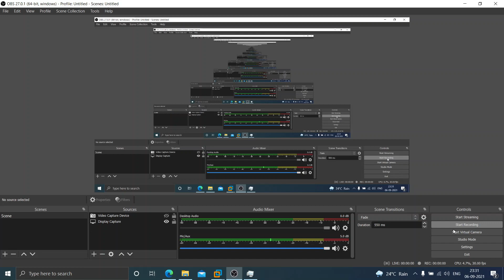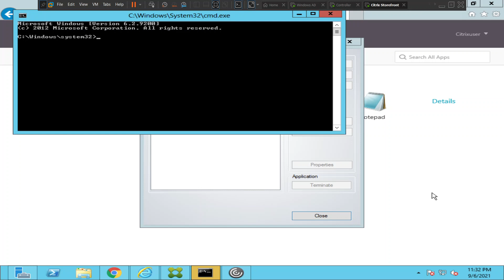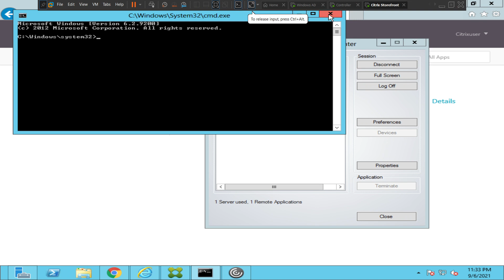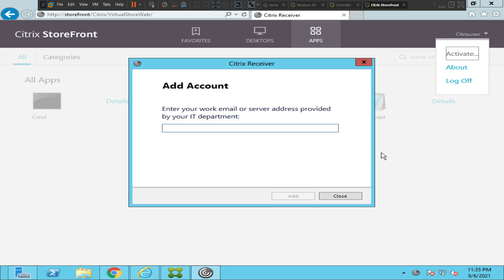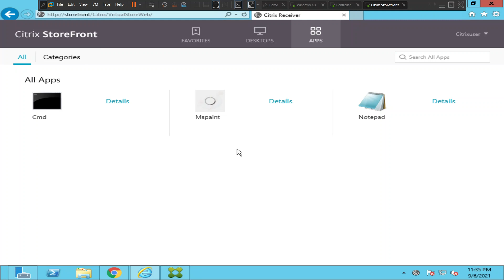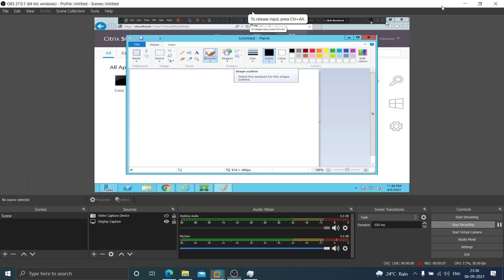Citrix Workspace Reset | Troubleshooting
Sometimes users can face issues working with applications, and one of the reasons could be due to workspace software on the end user device that is causing the problem, for troubleshooting purpose we can reset the workspace on the user device, and that could fix problems at the end user end. Users can access applications without any problems once reset is done successfully.

Thanks!